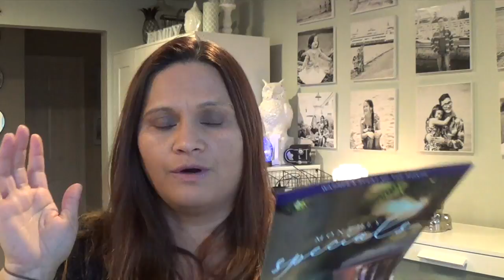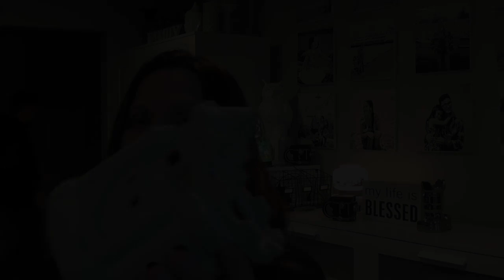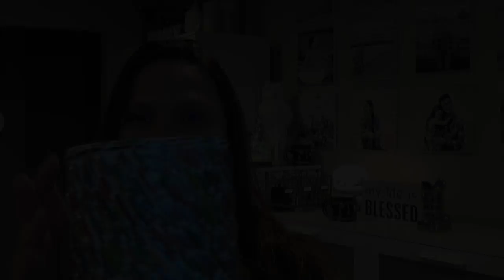January HUGE Scentsy Haul Video Part 2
So much great Scentsy items in this video: Come join me as we take the first sniffs and see the amazing Scentsy warmers.
Scentsy Warmers:
Blue Crush
Summer Sandcastle
Colors of the Rainbow
2018 BBMB (Bring Back My Bars)
There are 25 total retired scents that made it for the 2018 BBMB lists:
Order  alphabetically:
A Wink & A Smile  -- LOVE
Ambrosia
Aussie Plum  __ LIKE
Beach   __ LOVE
Boho  -- LIKE
Cherry Limeade LOVE
Cranberry Spice
Enchanted Mist   __ LOVE
Eucalyptus
Flower Shop
French Toast   --- LOVE
Fresh Cut Grass
Fried Ice Cream   --- LOVE
Fuzzy Blanket
Mandarin Moon   --- LIKE
Mediterranean Spa
Mulberry Bush
Oats & Honey eeeehhh -- so-so
Pear Blossom & Cucumber   ---LOVE
Peony Petals
Shaka LOVE
Simply Irresistible   --- LIKE
Simply Rose LOVE LOVE
Twilight
Vanilla Suede eeeehhhh so-so